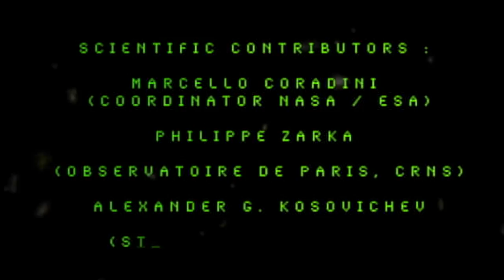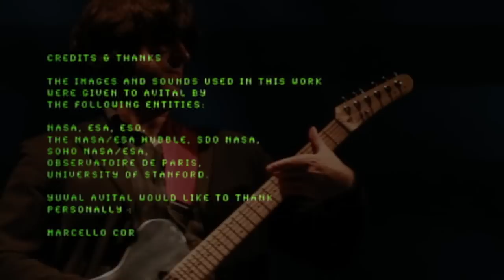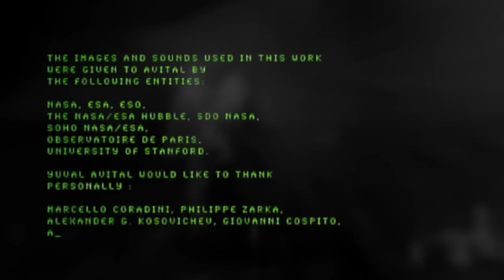Unfolding Space by Yuval Avital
Unfolding space / Yuval Avital
concerto for guitar, live electronics,
visuals & sonic translations of the cosmic space

premiered 19/10/2012
BergamoScienza & Contaminazioni Contemporanee festivals

Bergamo, Italy

Yuval avital - composition, visuals, guitar

giovani cospito - live electronics

Scientific contributors :

marcelo coradini (nasa/esa coordinator)
scientific advisor

Philipe zarka (observatorie de paris, CRNS)
sonic translations of materials from jupiter, saturn & black holes

Alexander g. kosovichev (stanford university)
sonic translations of the sun & sunquakes

Yuval Avital plays a Noah guitar